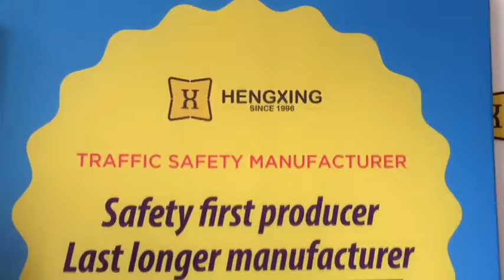Hengxing RR08 Rubber Ramp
Ningbo Hengxing Traffic Safety Manufacturer Co.,Ltd has newly launched
a RR08 Rubber Ramp.

Hengxing is a professional manufacturer since 2000, very experienced, able to offer what you exactly need. With strong technical support and complete quality control system, we’re specialized in traffic safety products and personal protectors.

Our product include: warning lamps, led vehicle lights, solar traffic signs, traffic cones, warning bollards, road studs, speed humps, cable protectors, safety vests, safety hammer, parking locks, convex mirrors, etc.

On the base of high quality and reasonable prices, our products have been exports to Europe, America, the South Asia and the Middle East. Insisting on “Competing with high quality for mutual benefits” , we do hope to enlarge the market with your cooperation.

RR08 Car Safety Road ramp is our hot sale product. The material of our
RR08 Garage car rubber ramp is high quality rubber. The product surface is engraved with anti-slip. The thickest part of the RR08 rubber road ramp with high quality is 14cm,Sufficient thickness to connect a taller Ramp.

 The weight of the product reaches 10 KG, and the sufficient weight increases the stability of the product and ensures the safety of the vehicle. The length of the product is 48cm, which can ensure that the tire does not slip out easily.

Roads along the slope can connect cars and steep slopes to eliminate driving obstacles.
Our Ningbo Hengxing Traffic Safety Manufacturer company has 22 years of experience in production Road Ramp .The RR08 black Rubber driveway ramp has been welcomed by many countries.When you select Ningbo Hengxing company,you select success in business.